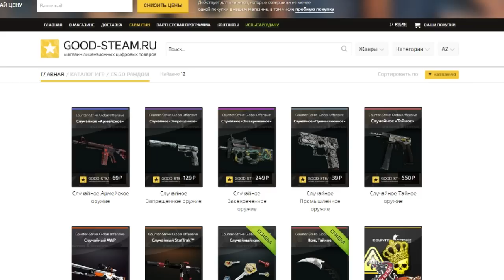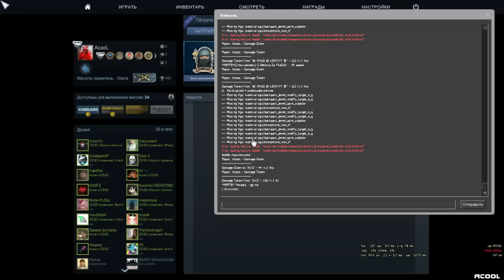CSGO ПОКОРЯЕМ ГЛОБАЛ ЭЛИТУ DUST2 [ПИКО ТАЩИТ] #145